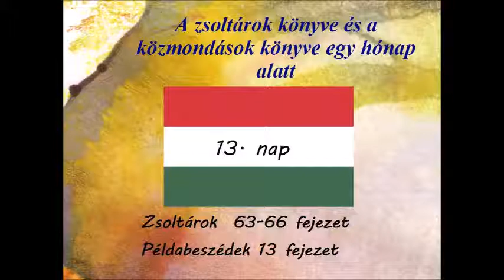13 nap Zsoltárok 63 66 fejezet Példabeszédek 13 fejezet